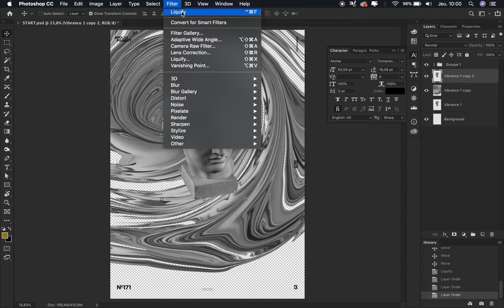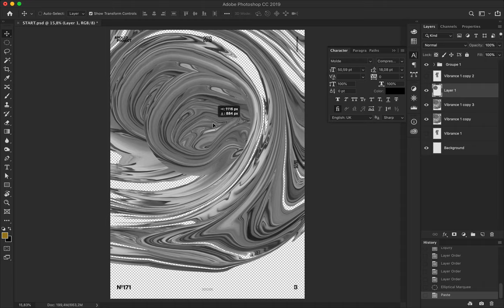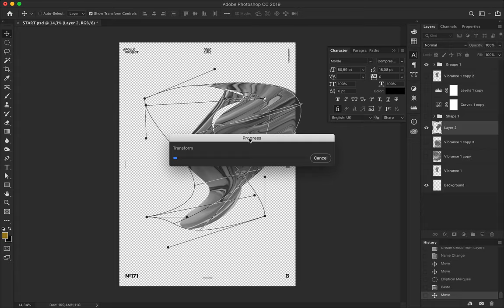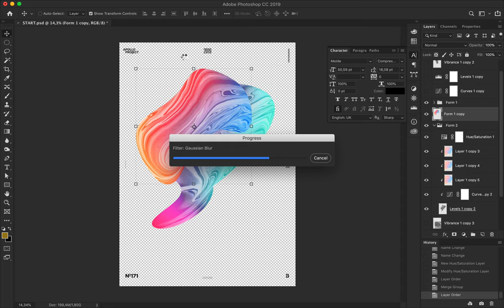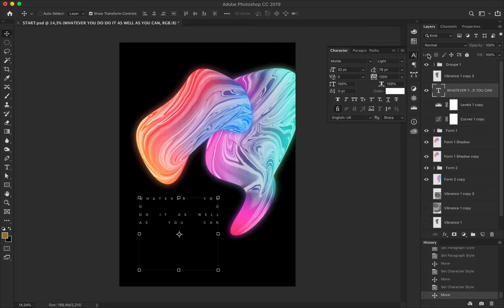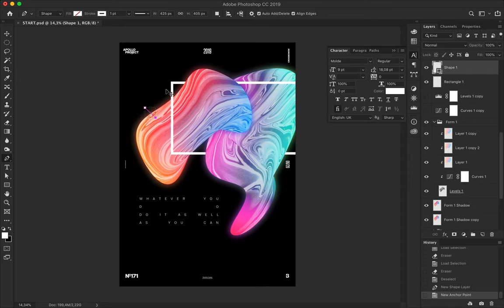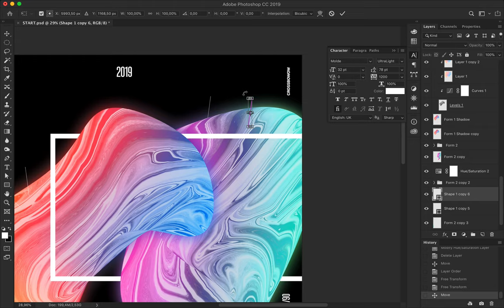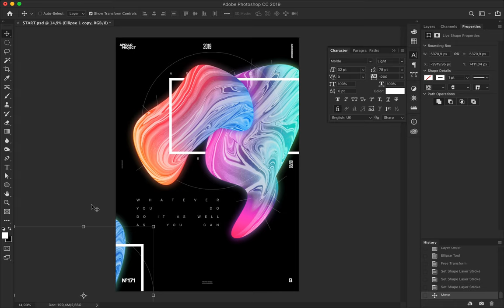Whatever Speed Art Poster #171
Today's poster is inspired by space. I created two weird, colorful, and beautiful forms that I embellished with typography and geometric patterns.